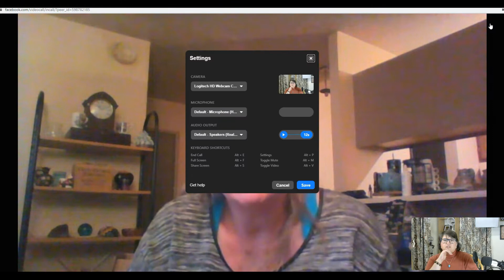Coping with Loss and Grief During the Holidays with Laurie Smith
Laurie Ann Smith is our guest as we discuss how she is coping with grief and loss during the holidays. She is sharing her story as a widow and child abuse survivor who has found ways to maintain a positive outlook despite difficulties. Our hope is that her experience will encourage you as well.

Remember, if you're having a hard time there is help available.

About Laurie
My passion is Child Abuse Prevention and raising awareness about the ongoing issues of child abuse, domestic violence and all human rights abuses.  I feel that it is going to take all of our voices to make positive change in the world we live in, and to create a better world for all of us now and a better future for the generations to come. I have written and published three books; all of them detailing the truth of growing up abused in every way, and the consequent damage done to my whole self, mind, body and spirit.

The opinions of guests are their own and do not necessarily represent the opinions of this channel.